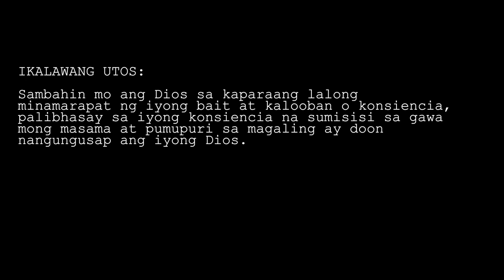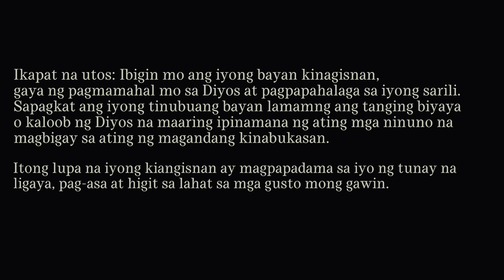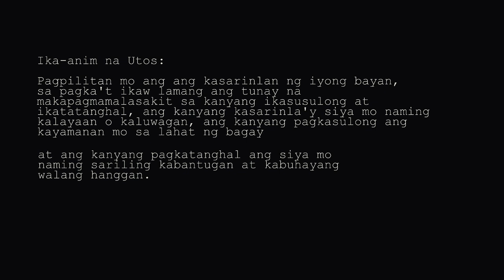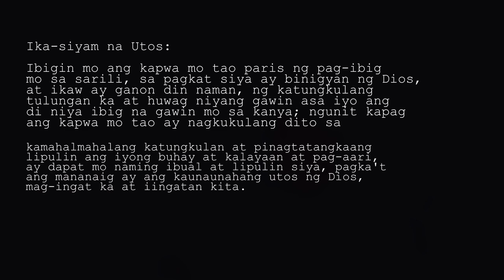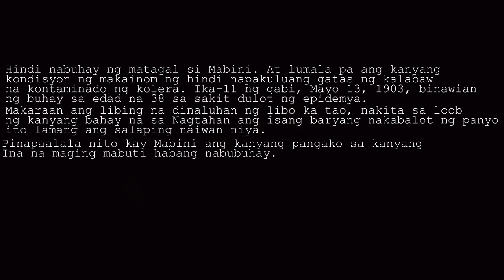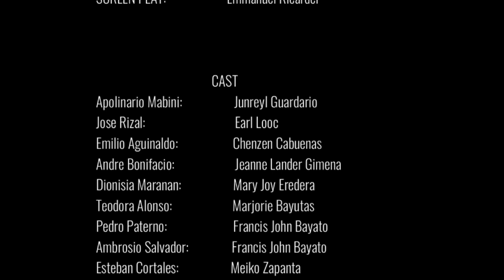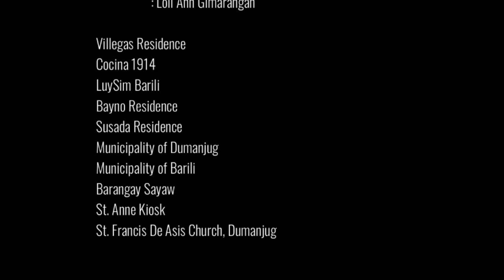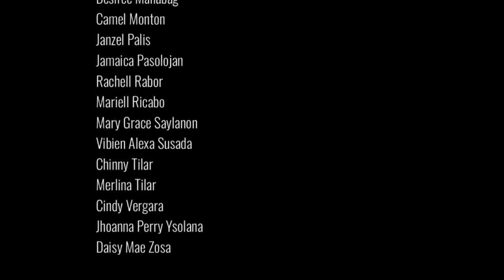El Verdadero Decalogo: Ang totoong Sampung utos ni Mabini - Official Film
El Verdadero Decálogo: Ang Totoong Sampung Utos ni Mabini
"El Verdadero Decálogo: Ang Totoong Sampung Utos ni Mabini" produced by Humanities and Social Sciences A, is a captivating historical drama that delves into the life of one of the most influential figures in Philippine history, Apolinario Mabini. Set in the late 19th and early 20th century, this film takes viewers on a compelling journey through the fight for Philippine independence, from Spanish rule to American colonization.
Led by the talented Junryl Guardario, who delivers a captivating performance as Apolinario Mabini, the movie reveals the untold story of Mabini's instrumental role in shaping the nation's destiny. As a key adviser to General Emilio Aguinaldo (Chenzen Cabuenas), Mabini's political acumen and unwavering dedication to the cause of independence are showcased in vivid detail.
"El Verdadero Decálogo" vividly portrays the challenges faced by Mabini and his compatriots in their quest for freedom. From the bloody battles against Spanish forces to the complexities of navigating American occupation, the film paints a powerful and emotional picture of the Filipino people's struggle for self-determination.
Through Mabini's perspective, viewers witness the sacrifices, dilemmas, and personal struggles of those involved in the fight for independence. The film explores Mabini's unwavering commitment to the Filipino people, as he pens his famous "True Decalogue" - a set of principles and moral guidelines for the nation.